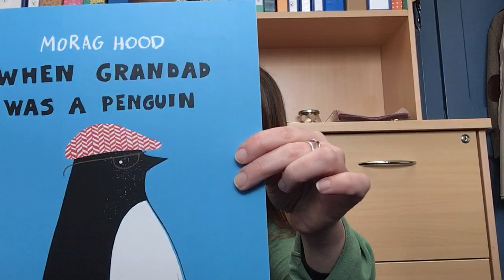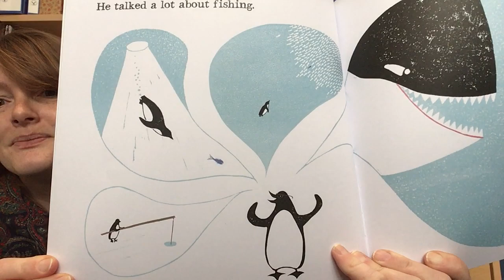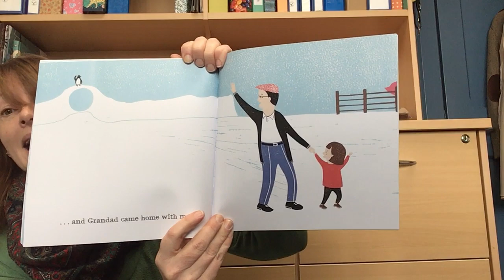When Grandad was a Penguin and other waffle from Miss English